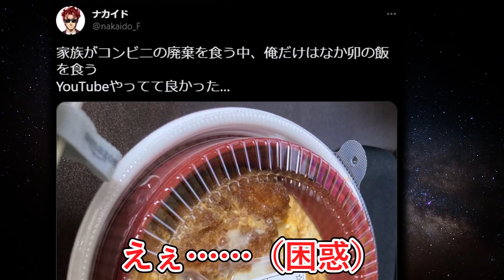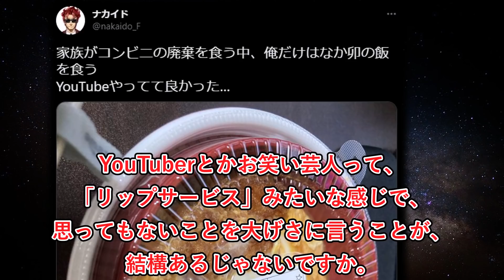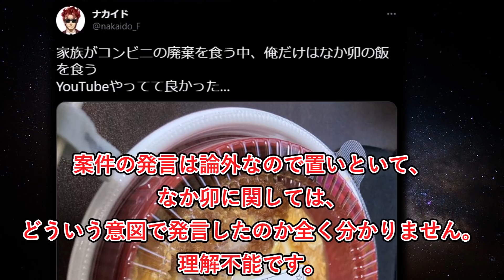ナカイド 小ネタ解説「なか卯」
この発言、本当に意味がわからなくて、結構好きです。　／こんにちは、赤木レイアです。気軽に見られる３分動画を中心に投稿してます。